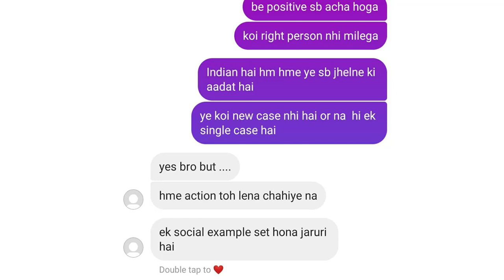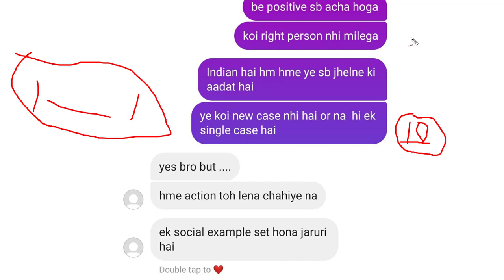B P Ed With JOB नौकरी के साथ बीपीएड करने वाले ध्यान से देखिए इस वीडियो को | बड़ा मूर्खतापूर्ण निर्णय